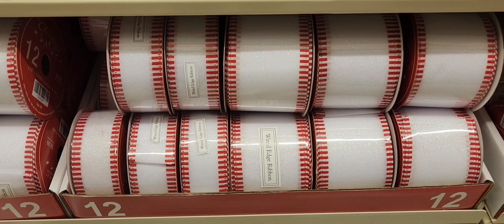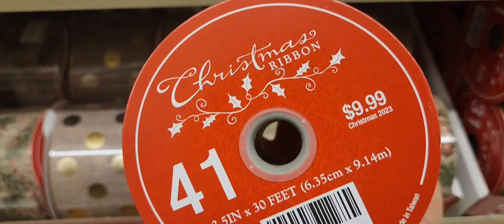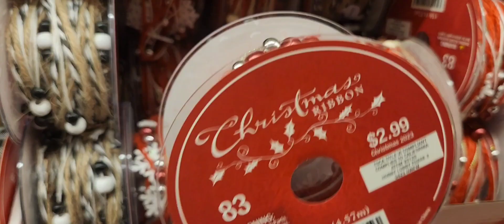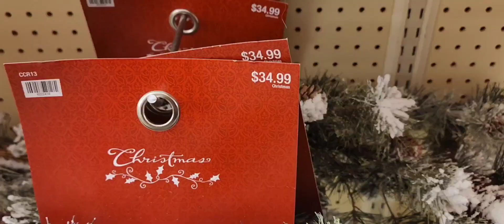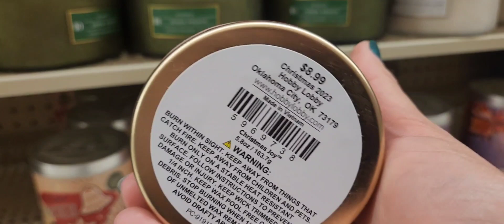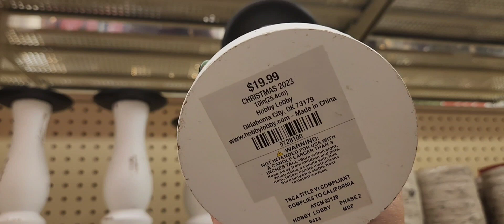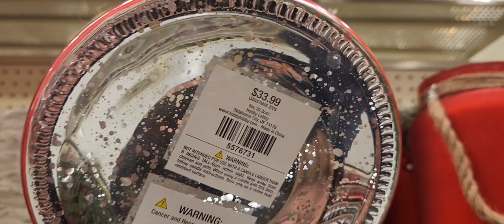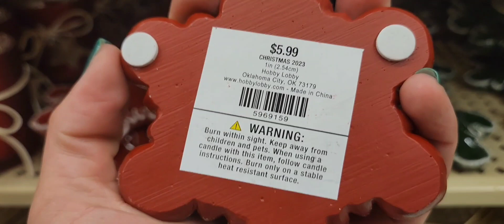PT.2 Christmas 2023 @ Hobby Lobby . Christmas Picks & Ribbon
Hobby Lobby Christmas 2023